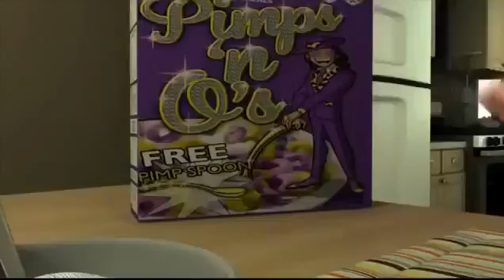ЗАТВОРНИК - веселый и интересный мультик